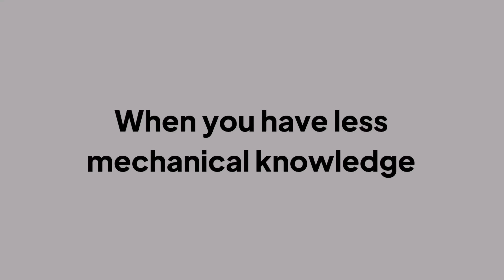INSTALLING LED INDICATORS ON MY APACHE 200 4V BS6 RIDING MODES | Detailed Video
In this i am installing led side indicators on my apache 200 4v bs6 riding modes.

Accessories I use and recommend.
GOPRO hero 8 black
BUDET action camera
Bike mobile holder WITHOUT charger
Bike mobile holder WITH charger
Tripod for mobile (awesome quality)
Mounting accessories for gopro hero 8 black
Tool kit for hikes and car
Riding gloves i use
Castrol engine oil for apache
Tubeless tyre punchre kit

Installing LED indicators on apache 200.